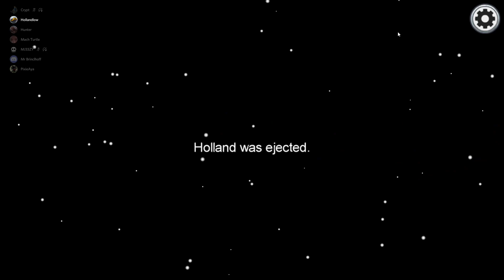So SmOoTh BraAiN pLaYs